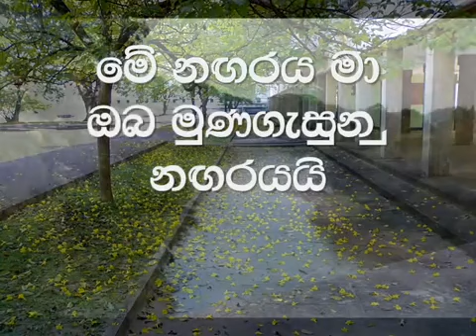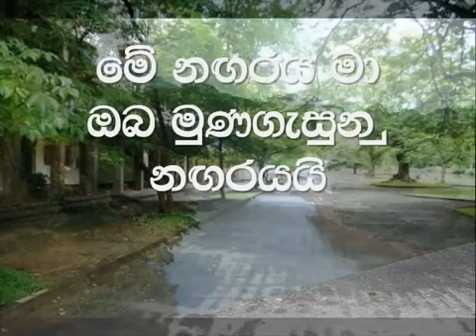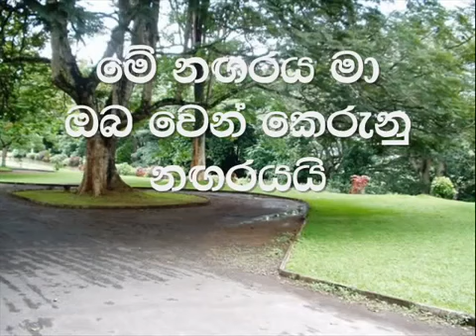Me Nagaraya - Marvin Perera